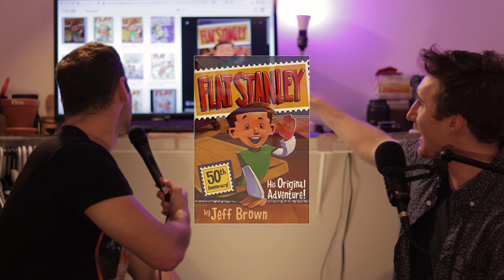Learning How To Roast With Trevor Glassman | WUWM Clips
Trevor Glassman and I sat down to talk about his ability to network and roast. Trevor and I have been through a lot together. Literally an entire pandemics worth of stand-up comedy. We started Curbside Comedy together, and he's a great sounding board to help me grow as a comedian.

Check Trevor out on Instagram @thetrevorglassman

Tune into his radio show "HAYWIRE! with Trevor Glassman" B Posi+ive  Radio.